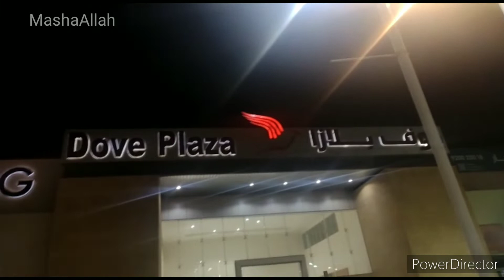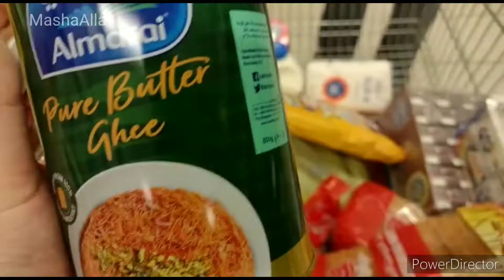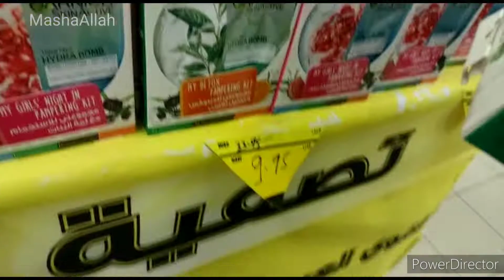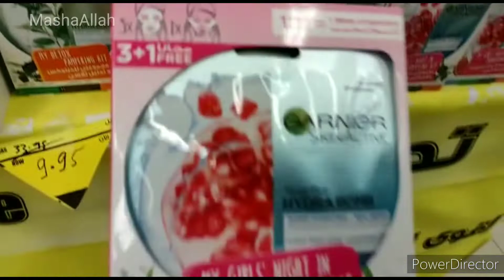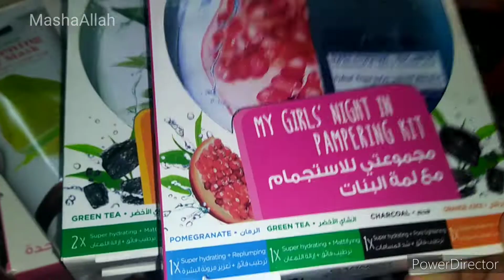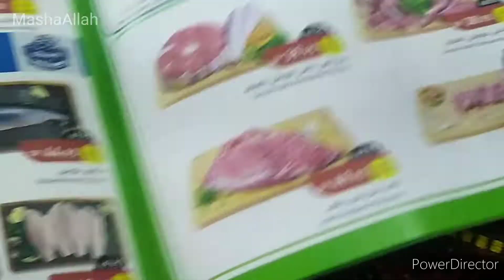Healthy Alternatives to Wheat Roti | Sales n offers Everywhere in Riyadh | Some Grocery Shopping 💕